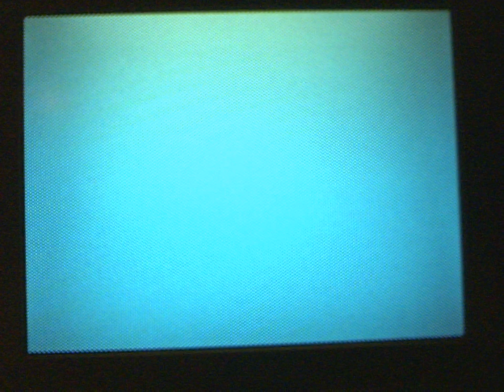TEENAGE NERVOUS BREAKDOWN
ANIMATED ACTION FIGURES BY RED EYE RANDY
TO THE TUNE
TEENAGE NERVOUS BREAKDOWN BY
LOWELL GEORGE AND LITTLE FEAT